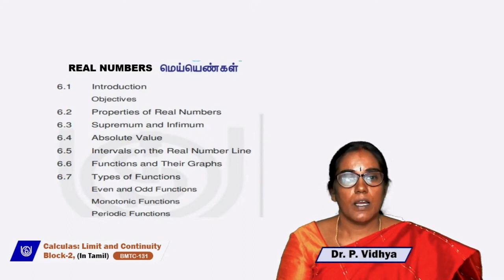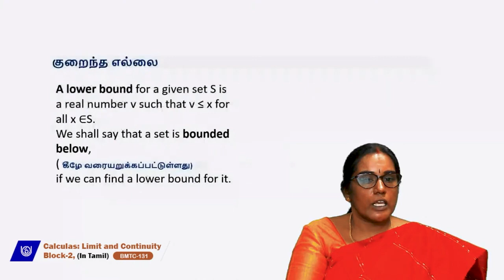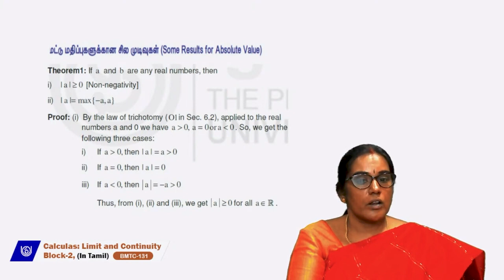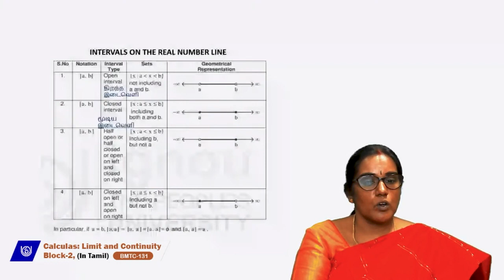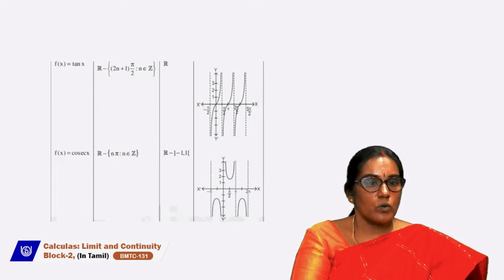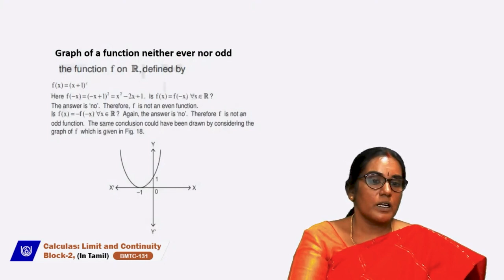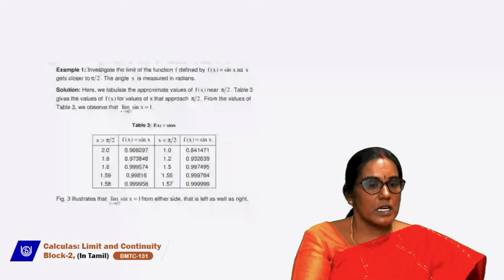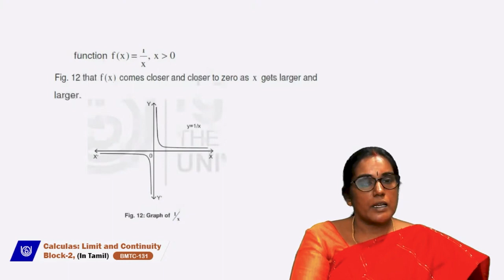Limit and Continuity (In Tamil)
BMTC-131
Dr. P. Vidhya
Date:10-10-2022